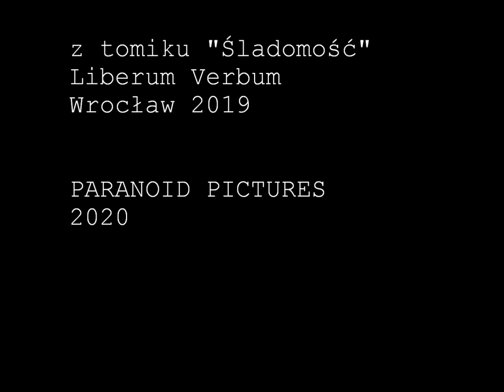filmiki wierszowane vol 8 pppssr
filmiki wierszowane vol  8
pppssr
autor: Radosław Biniek
Paranoid Pictures 2020

PEWNA P. PRZEJMUJE SIĘ SPRAWĄ RODZINNĄ

Teraz zadzwoniła
Jak umiera
To zadzwoniła
A mogła wcześniej
Jak miałam wolne
W sobotę mogła
Miałam wolne
To mogła umierać
To ona teraz
I co ja